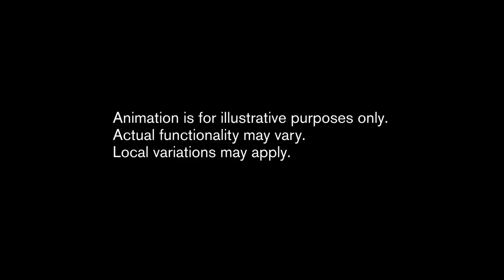Volvo XC90 Flexibility,sport cars video, sport cars 2017,Best Sport CARS Video